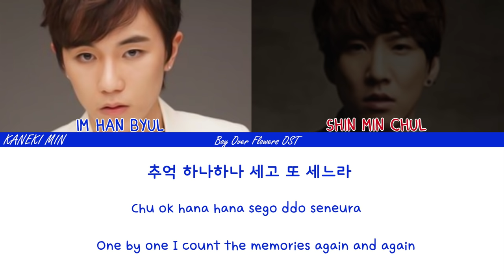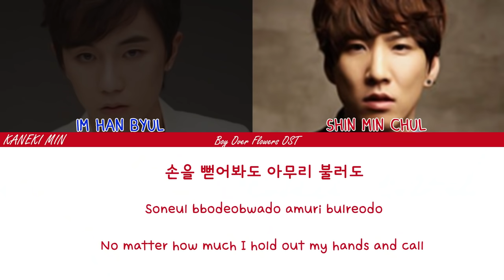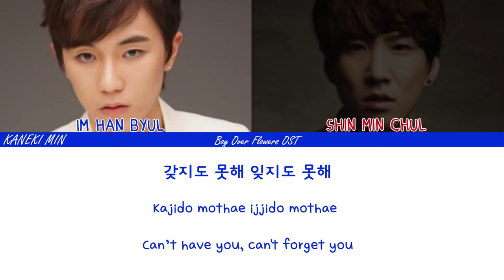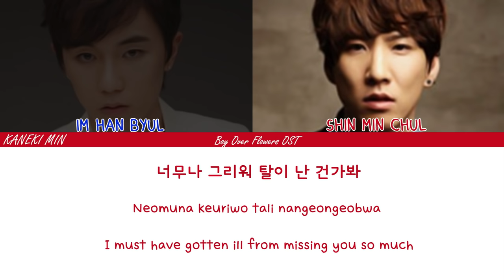T-max & A&T - Something Happened To My Heart (Boys Over Flowers OST) (Han/Rom/Eng) Lyrics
CREDITS::
Lyrics

All Rights Administered by PONYCANYON (on behalf of theBizmo)

 • Artist: T-max(Shin Min Chul) & A&T(Im Han Byul)
 • Song:  Something Happened To My Heart
- Album : She Was Crying